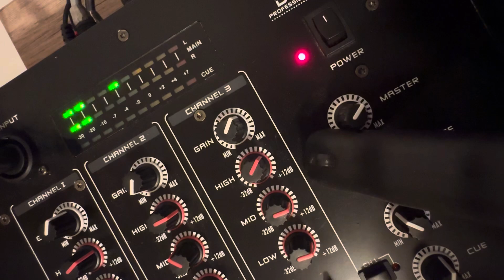Work all Day Barry Biggs 7” Vinyl reggae music Record 70s